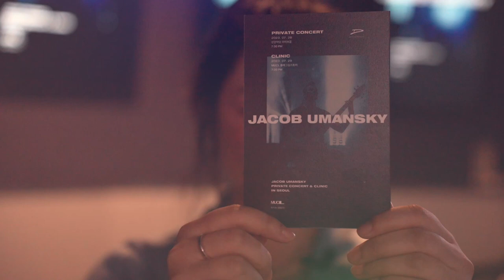Korea Tour VLOG Part II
Last night’s event at the beautiful KT&G Cultural Center was amazing! JJ Park and his team did an incredible job organizing the event. Jacob Umansky killed it! Guitar phenom Min Kang made a guest appearance.

I really enjoyed meeting so many of our friends and customers in person. Getting the chance to shake their hands, hear their stories, take some selfies and sign some basses!